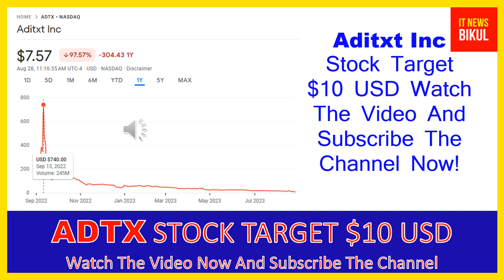ADTX Stock - Aditxt Inc Stock Breaking News Today | ADTX Stock Price Prediction | ADTX Stock target